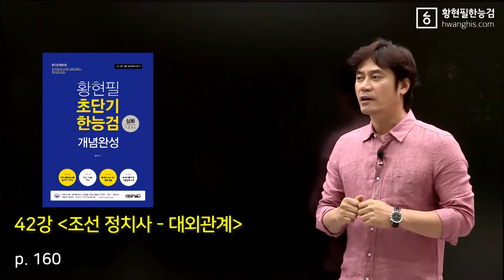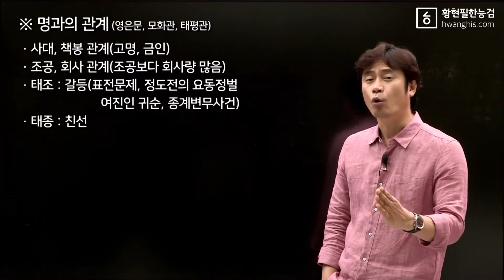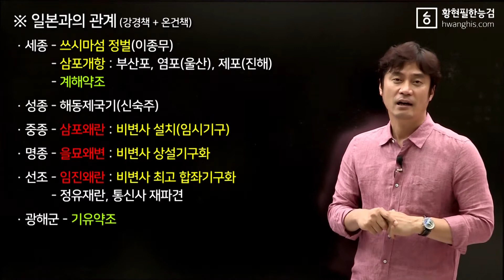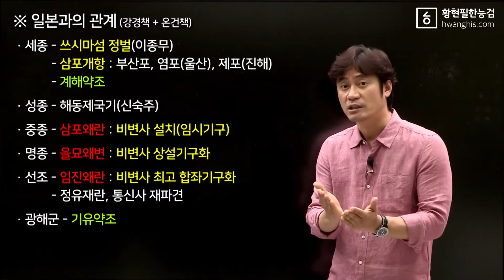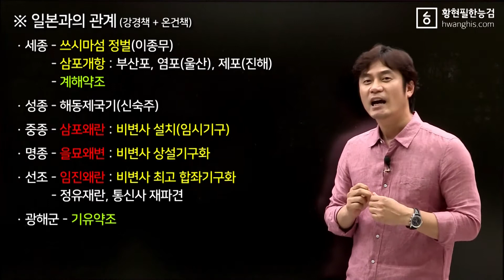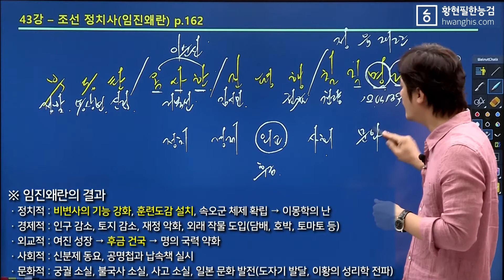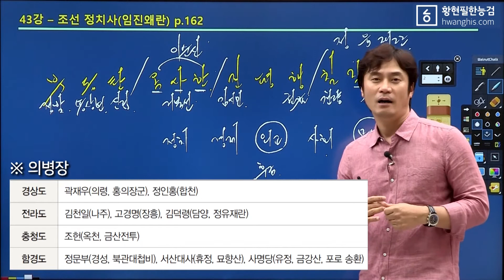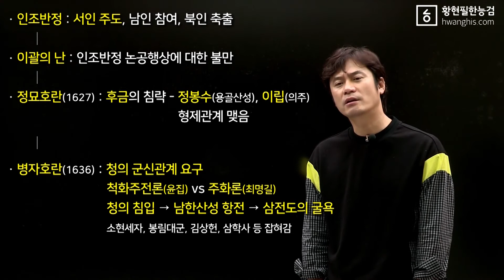[한능검 - 중요주제 9강] 임진왜란, 병자호란